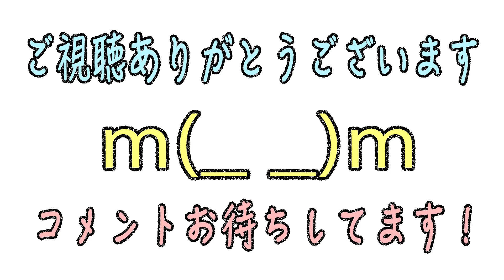【検証】イザナミ2時間フル周回した結果！？ モンスト実況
●基本プレイ無料（アプリ内課金あり）
●運営会社 mixi

●運営会社 mixi